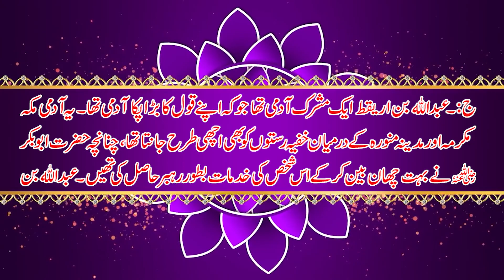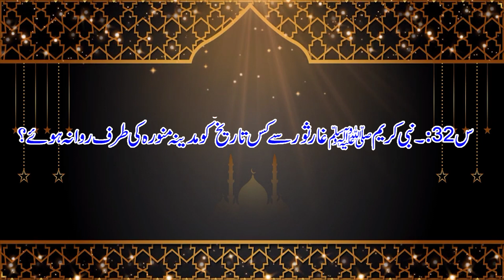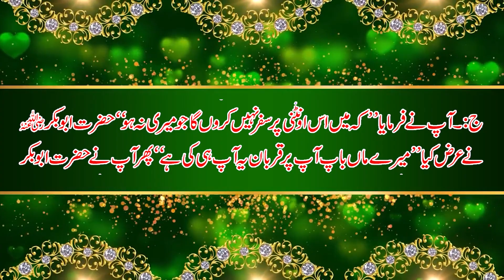1190 - Seerat e Nabi Kareem SAW. Audiobook Chapter 4 (Part 03)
by Peer Syed Farasat Ali Bukhari Maddazilloho